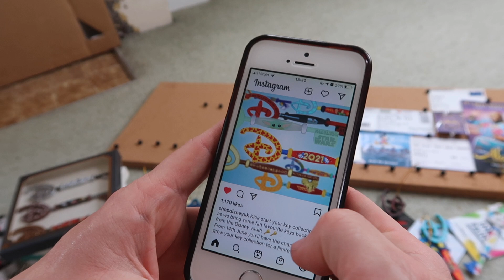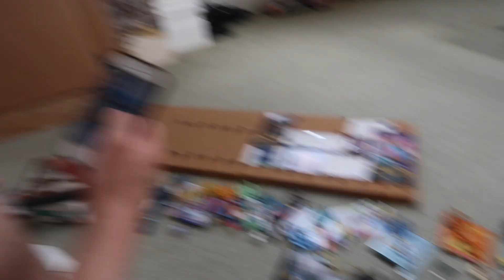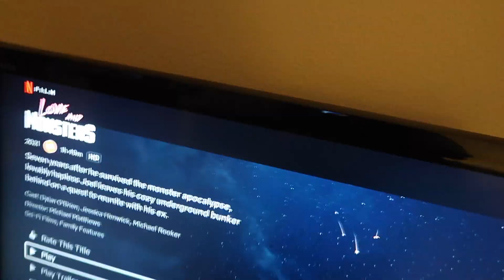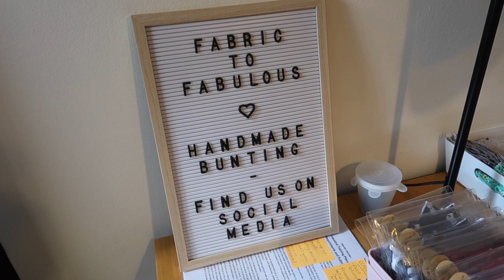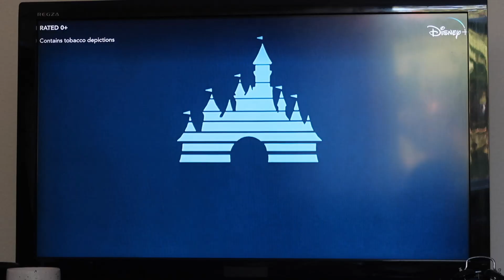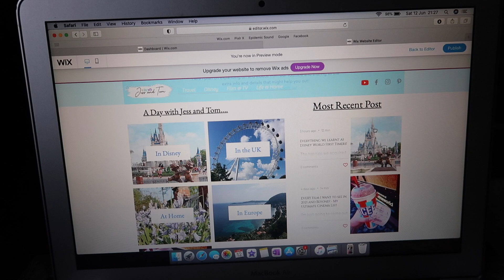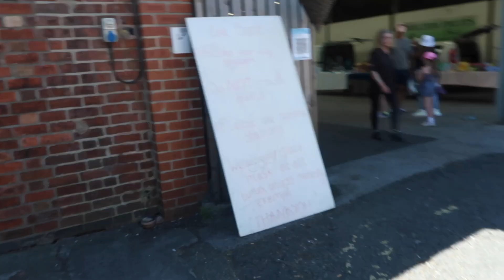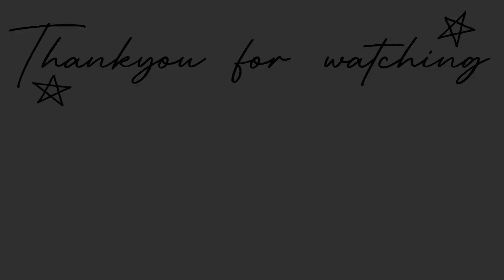A Chilled Cozy Few Days at Home • Blog Posts and Movies • Weekend Vlog 23 • A Day with Jess and Tom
Hey Everyone!

This weekend has essentially been made up of watching films and writing blog posts, but it was lovely! It was so nice to take some walks in the sun and chill at home together.
We got out our old waterproof camera to charge it and see how long it lasts because Jess got scammed while trying to buy a new one!!

Please go check it out and let me know what you think!!

New videos Monday, Wednesday and Friday!

Jess and Tom here, a couple from the UK! We have grown as a couple, vlogging and adventuring for 2 years now and have a happy home together that you will see us sat on the sofa in ..A LOT in our weekly videos! We would LOVE for you to join us here as we travel around the UK and Beyond… Fingers crossed we end up in Disney!!